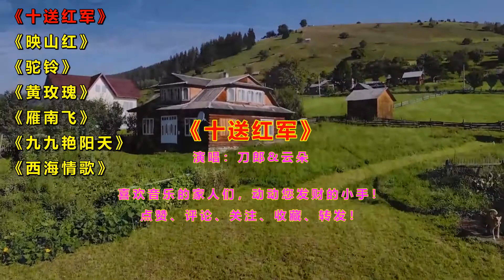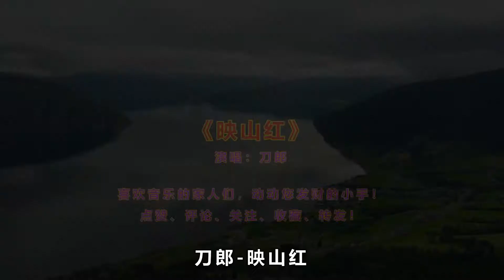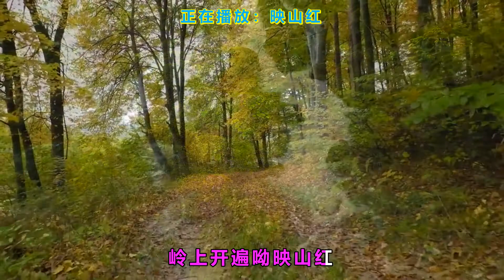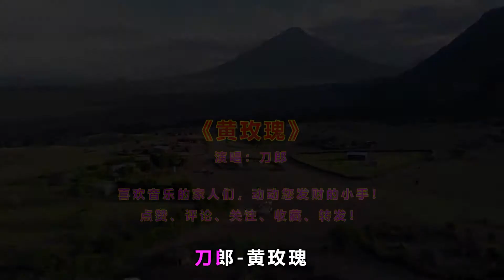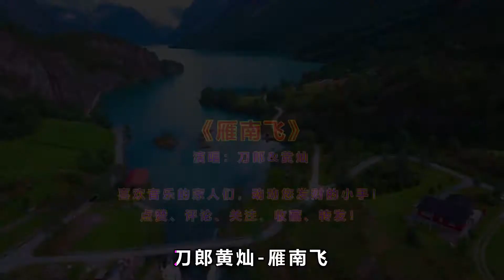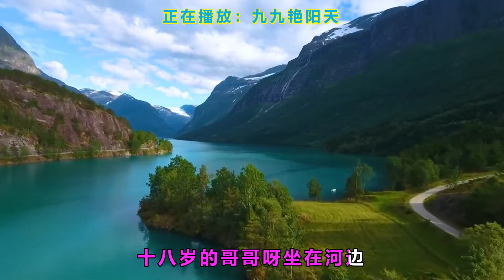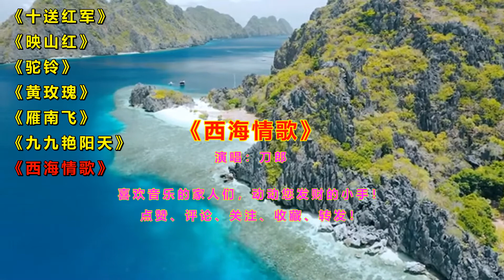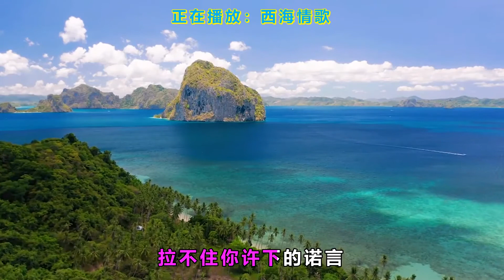《十送红军》《映山红》《驼铃》《雁南飞》《九九艳阳天》《西海情歌》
爱音乐，爱剪辑，每天分享好听的音乐